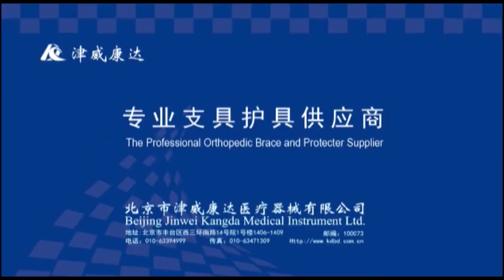Adjustable Elbow Brace I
Specification:
Spec.
Forearm Length/cm
20-35

RANGE OF MOTION BRACE: Also called ROM Braces, these braces help to specify and limit movement to certain ranges; This makes it a perfect brace when recovering to allow for increased movement while keeping the injured elbow safe from reaggravation
ADJUSTABLE MOBILITY: The elbow brace flexion is limited to the range of 0 °– 90° and 0° – 90° of extension.
SHOULDER STRAP: Extra shoulder strap makes you feel more comfortable when you wear this hinged elbow brace for arm stabilizer. You can take it off in the later stages of recovery
FREE SIZE (RIGHT/LEFT): The adjustable wrist, forearm and bicep straps make it easy to fit your arm size; Universal size of the elbow brace suitable for men and women.
FEATURES :

- Adjustable size and tightness for comfort
- Removable design, easy to wear, easy to clean
- The length of the forearm and hind arm can be adjusted to suit a variety of body types
- Skin-friendly breathable fabric, comfortable and breathable, not stuffy